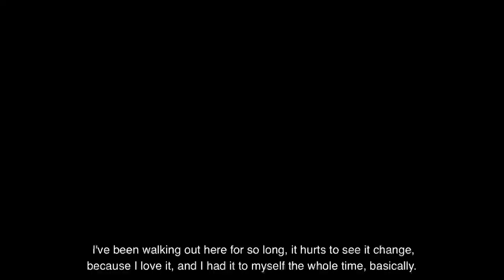Essex/Hudson Greenway Update From Snake Hill - News12 Remix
Brian Donohue and Wheeler Antabanez climb Snake Hill in the New Jersey Meadowlands to get a snake eyes view of the progress being made on the Essex Hudson Greenway.  Originally aired on News 12 NJ December 6, 2022.  Remix: AbandonedBooks.org